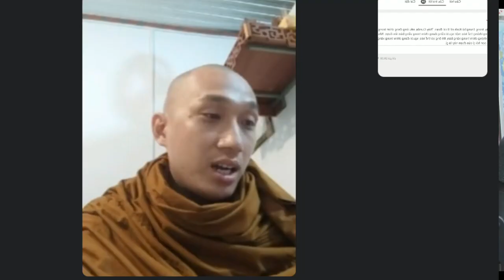1413. Người chìm trong bùn không thể kéo người khác